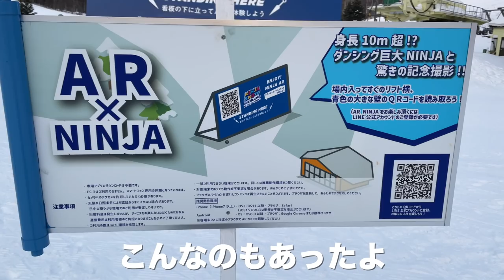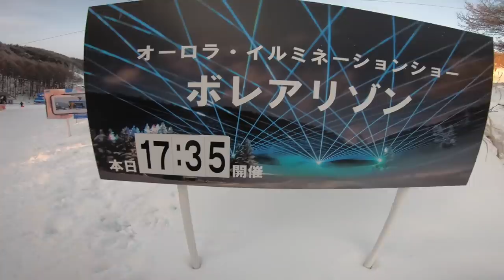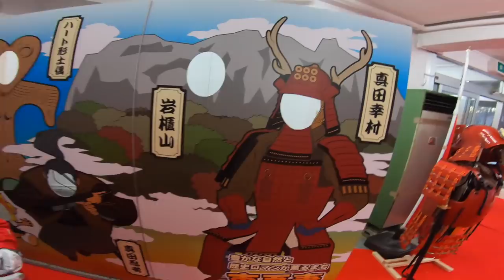初めてのスキー場で転んだりはしゃいだり沢山食べすぎた！！１泊２日の家族旅行に密着♡ １歳・４歳・８歳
家族みんなで初めてスキー場へ遊びに行ってきました！
ごうがまだ小さいから楽しめるかなと少し心配でしたが
予想以上に楽しすぎて家族みんな大はしゃぎ！
そしてはしゃいだ後は大ぐったりw
宿泊させていただいたペンションマウンテンパパのご飯は絶品♡
久しぶりに家族みんなでゆっくりご飯が食べられて楽しい時間となりました。

・REWILD NINJA SNOW HIGHLAND リワイルドニンジャスノーハイランド